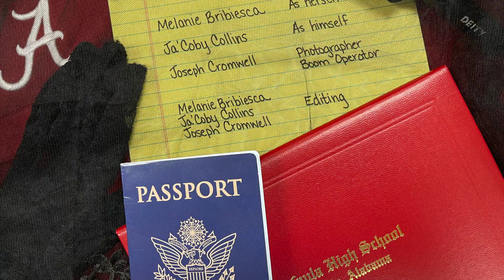Passport to the Future | Life After High School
Ja'Coby's high school career is dead and gone. But, there's life after graduation thanks to Eufaula High School's career tech programs!